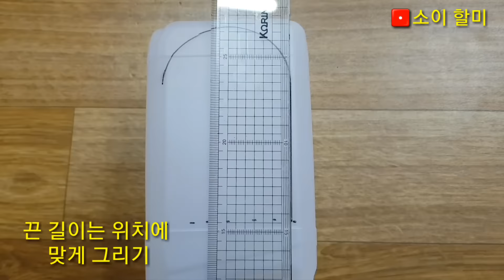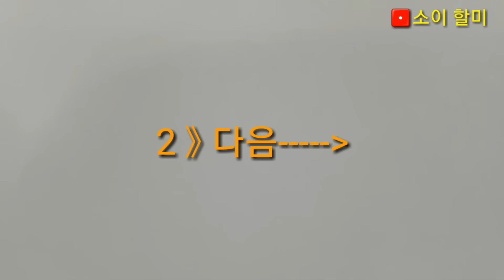🅾️싱크대 정리하기 (수세미통 만들기) [Organize your sink, DIY]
우유통으로 수세미통과 물받침대 만들기
[Organize your sink]